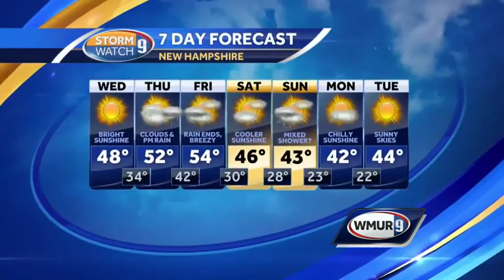Sunny, breezy stretch continues